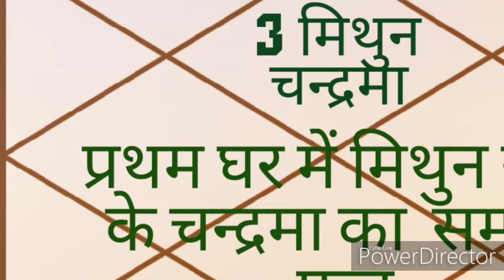प्रथम घर में मिथुन के चन्द्रमा का फ़ल तथा दूसरे ग्रहों की चन्द्रमा के साथ युक्ति फ़ल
Keep watching Ask hitesh astrology
Regards
Hitesh trehan saraswat 🙏
Jai shri krishna